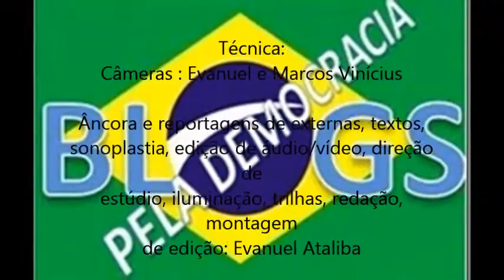Tv agendão Edição de 07 Março 2014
Recomende nosso agendao.com.be a outras pessoas.